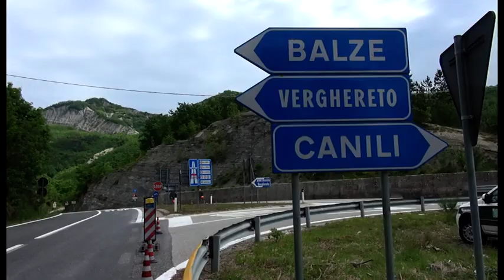E45, ancora preoccupazione: le immagini denuncia di un cittadino